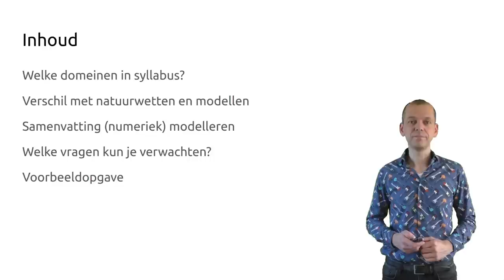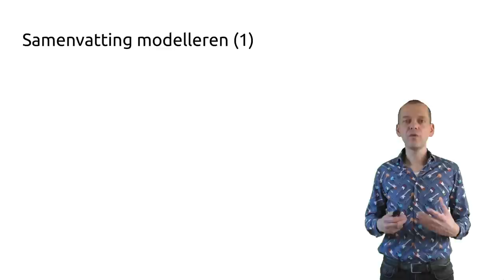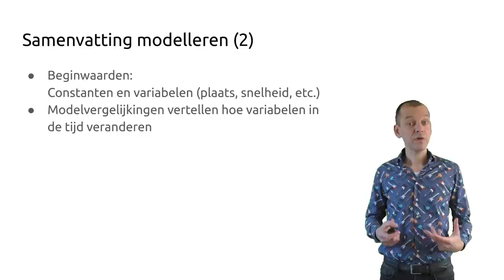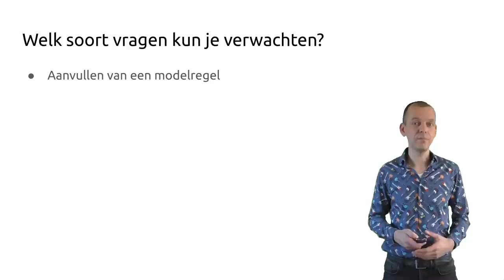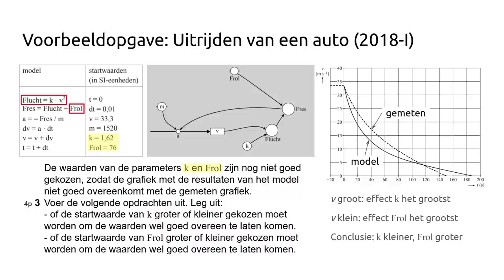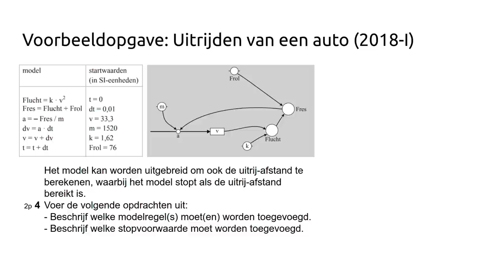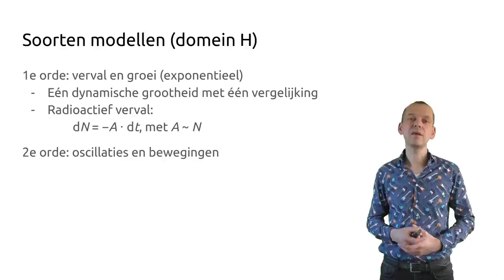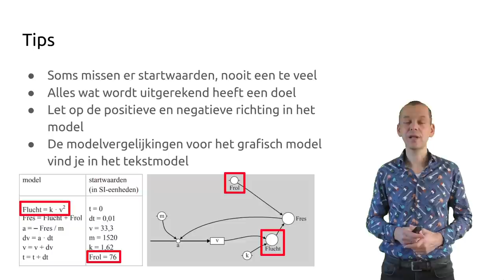Examentraining VWO Natuurkunde: Modelleren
Examentraining voor vwo natuurkunde over de vaardigheid modelleren. Bereid je met behulp van deze training voor op het eindexamen! Heb je tips of vragen? Laat een reactie achter. Zie ook de opmerkingen onderaan de beschrijving over (kleine) wijzigingen in het examen.

In deze training:
0:00  Overzicht inhoud training
0:43  Waar komt modelleren in het eindexamenprogramma voor?
1:44  Verschil en overeenkomt met domein H: Natuurwetten en modellen
2:46  Samenvatting modelleren: aan de hand van een voorbeeld
5:44  Samenvatting modelleren: overzicht van de stappen
7:39  Welk soort vragen kun je verwachten?
8:30  Voorbeeldopgave
13:59 Soorten modellen (uit domein H, Natuurwetten en modellen)
15:50 Tips

*Wijzigingen in het examen*
In 2022 zijn er kleine wijzigingen in hoe een model in het examen wordt weergegeven:
- De modelregels in het tekstmodel worden weergegeven als een formule (zoals ook in Binas b.v.).
- In het grafisch model worden dunne pijlen gebruikt voor directe vergelijkingen (b.v. a = Fres/m).
- In het grafisch model worden buispijlen gebruikt om aan te geven hoe grootheden veranderen (b.v. v = v + dv).
- In het grafisch model worden variabelen en constanten weergegeven met een cirkel,
stroomvariabelen met een cirkel met een “kraantje” en toestandsvariabelen met een rechthoek.